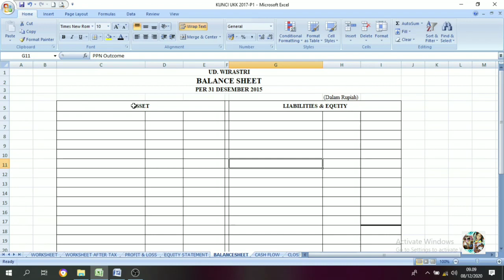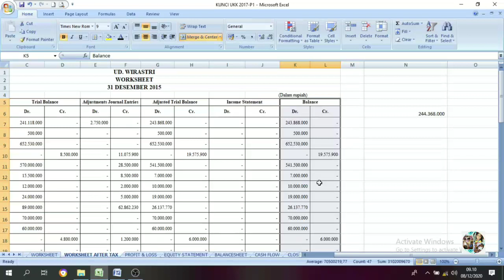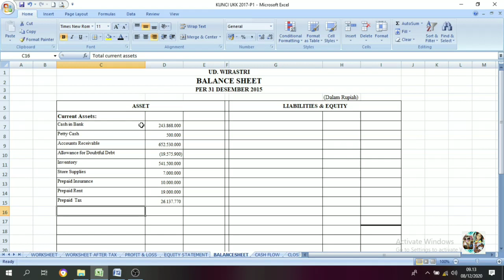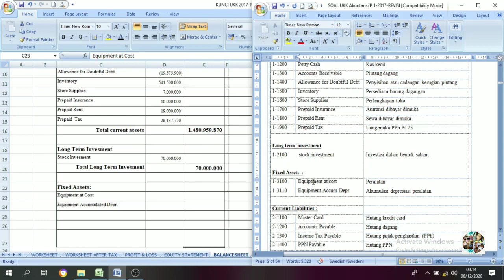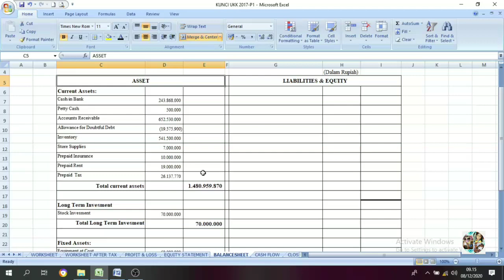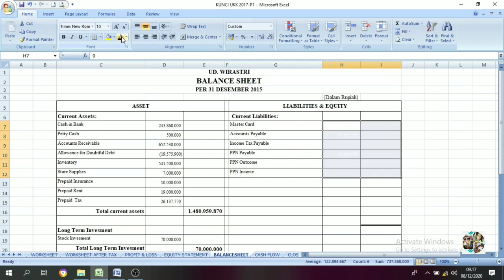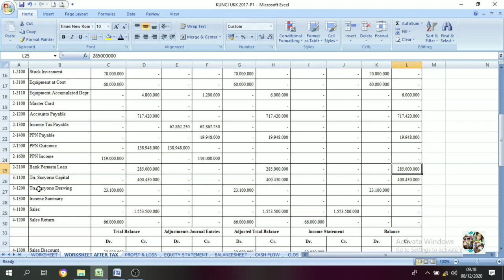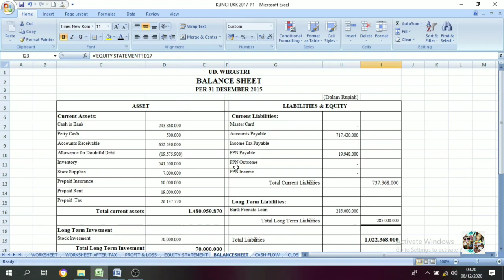Laporan Neraca (Balance Sheet) || Tutorial Siklus Akuntansi Part.15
Laporan neraca digunakan untuk mengetahui berapa nilai harta, hutang dan modal pada akhir periode.

laporan neraca sendiri nilai dari masng2 saldo akun di ambil dr laporan worksheet yg di buat.